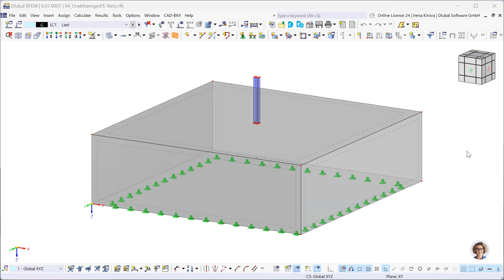KB 001889 | Generating Independent FE Mesh for Separate Objects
This video draws a parallel between generating an FE mesh for separate objects using the “Independent FE mesh preferred” option, and generating the mesh without using said option.